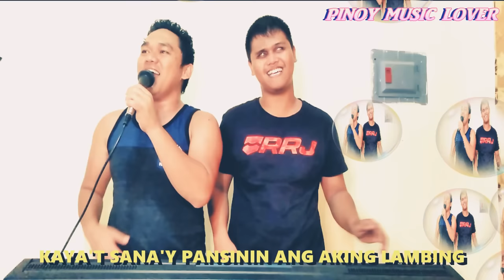Inlab - Cover by: Fhadzboy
Inlab (Blakdyak)
Cover by: Fhadz Baladsikan
Pianist: Datu Eljohn Aliman